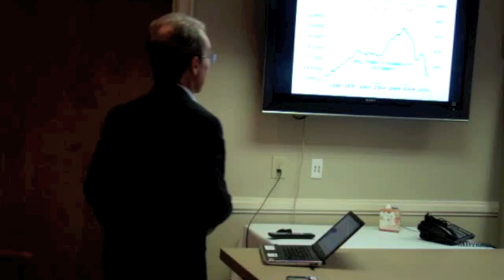GRRA - 2010 Greensboro Housing Report Press Conference